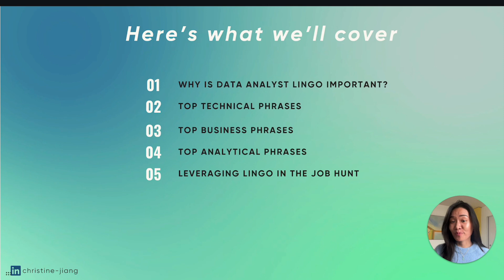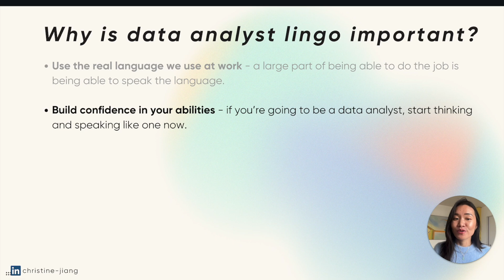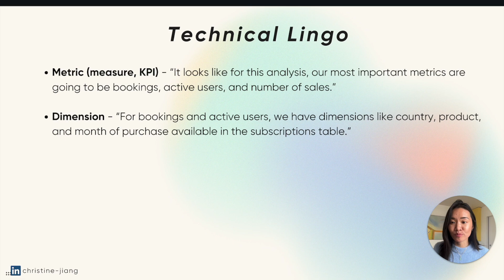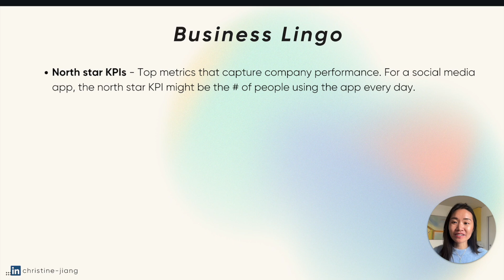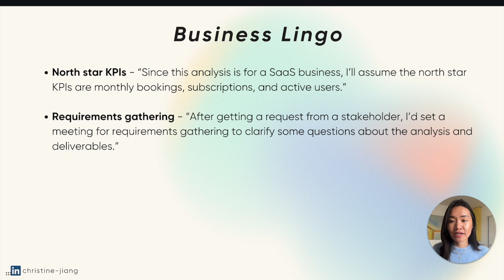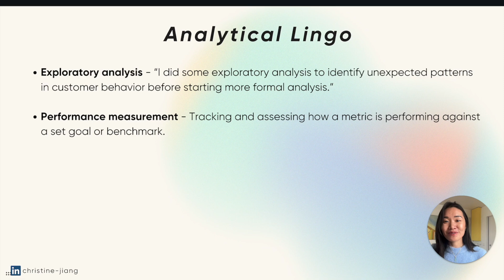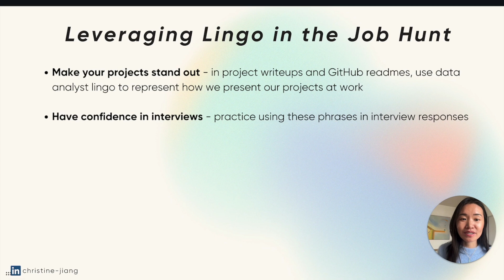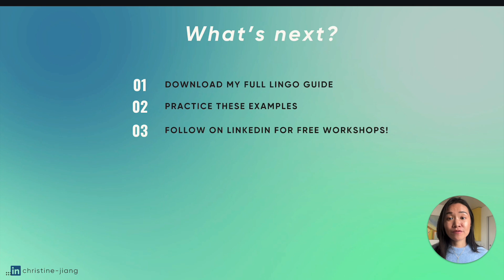Speak Like a Data Analyst | Hiring Manager Explains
One way to stand out in the interview process is to speak like an experienced data analyst. What's the lingo we use on the day-to-day job, and how can you use this lingo to impress in portfolio projects? Watch till the end for actionable tips on how to use this language in your job hunt strategy!

Timestamps:
0:00 - Introduction
0:36 - What We'll Cover
0:55 - Why Data Analyst Lingo is Important
1:38 - Top Technical Phrases
4:28 - Top Business Phrases
6:37 - Top Analytical Phrases
7:52 - Leveraging Lingo in the Job Hunt